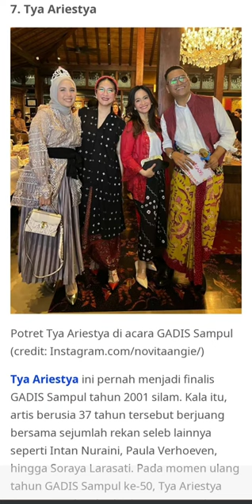Tya Ariestya finalis Gadis sampul, Mellyana Manuhutu Gadis sampul of the day !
Hallo Kakak, Tya Ariestya pernah menjadi finalis gadis sampul berjuang bersama rekan seleb seperti intan Nuraini paula Verhoeven soraya Larasati momen ulang tahun gadis sampul tya Ariestya menyempatkan hadir acara spesial Potret mellyana Manuhutu gadis sampul of the day hadir.